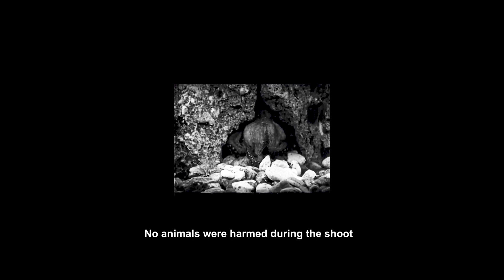4XX - tainted Pulpo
Berlin based dance performance collective tainted Pulpo

dancers
Anouk Haller
Karoline Dettmann
Lisa Lorbeer
Valeska Rein

camera
Willie Neumann
Jonas Schilling

editing
Willie Neumann